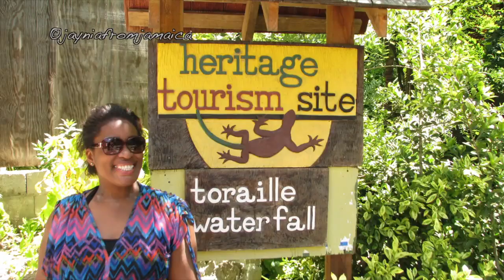Having Fun in Lovely St Lucia- We got it right!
St Lucia- We got it right! :-)
Planning a short trip to St Lucia, West Indies, in the Caribbean? Check out some FUN things to do and see on a great vacation in St Lucia, when you go for a 'second honeymoon' without the kids. See the Pitons, the Soufriere volcano, Castries market, some architecture and people.  This is St Lucia, do NOT get it wrong!